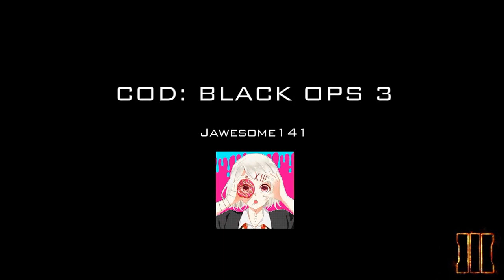Black ops 3 (marshal game play)